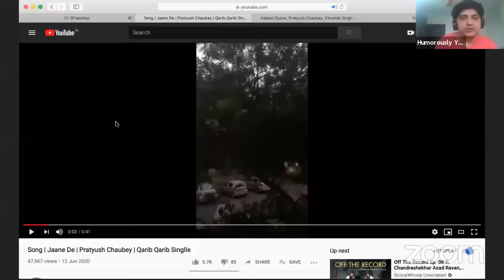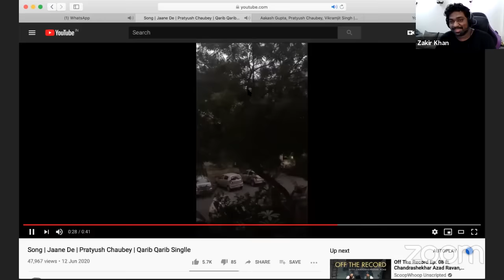DILLI TAKE OVER: Zakir Khan, Vipul Goyal, Bassi, Aakash Gupta, Pratyush Chaubey, Vikramjit Singh Etc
Legend stream - started with AakashGupta, Pratyush Chaubey and Vikramjit Singh - and then came ZakirKhan, VipulGoyal, Bassi, Nishant Tanwar, Gaurav Gupta, Gaurav Kapoor

We cover embarassing stories in comedy, Comicstaan and the Delhi V Mumbai comedy and general life.

Or: just enjoy watching :).